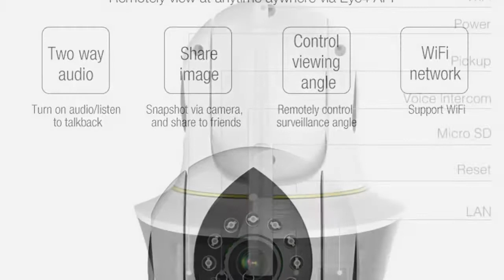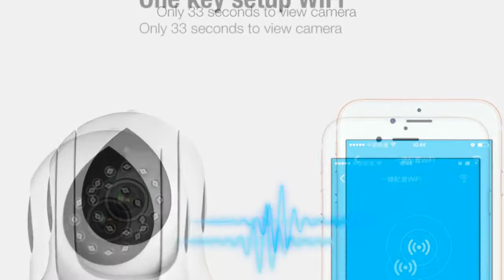Vstarcam C38S Wireless IP Pan/Tilt/ Night Vision Security Internet Surveillance Camera